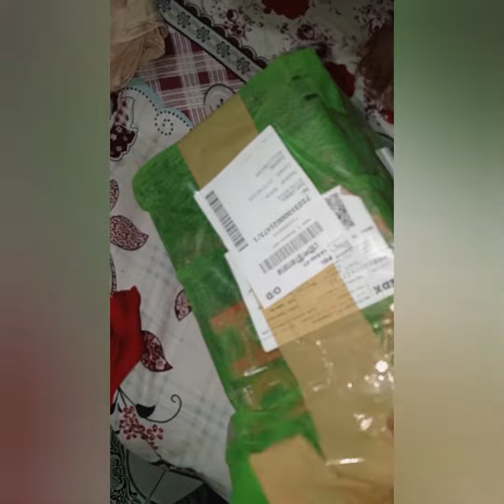অনলাইন থেকে কি অডা্র করলাম || From online page || Subscribe my YouTube channel || Soniavlog